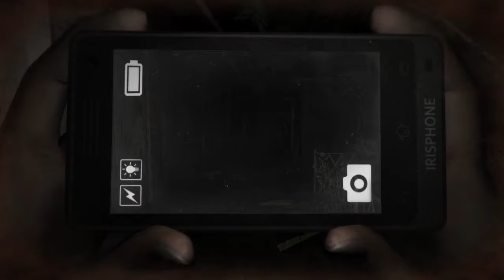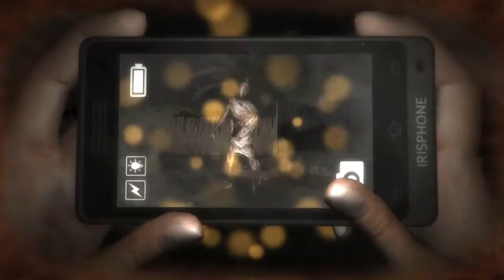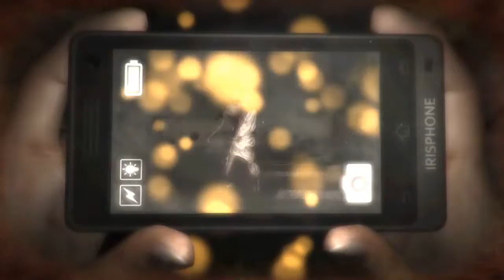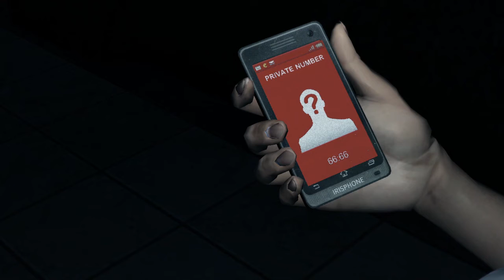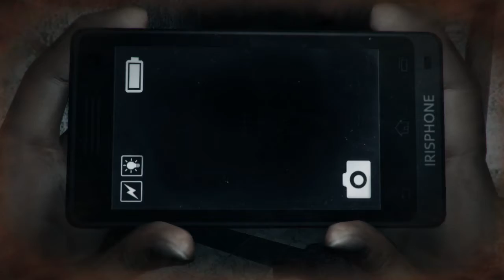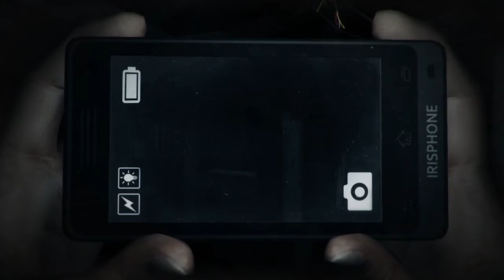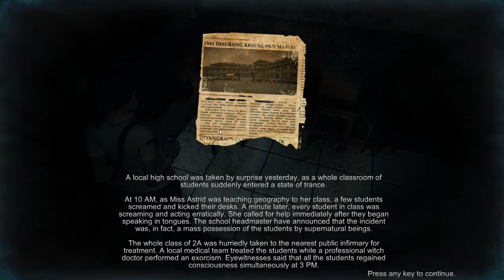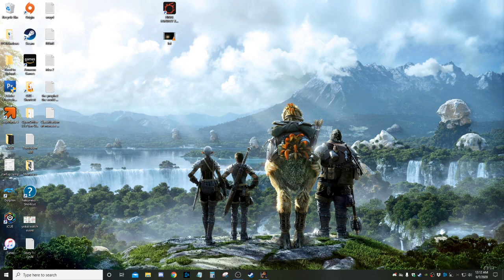3PALs play - [DreadOut] PART 1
Paul - [...]